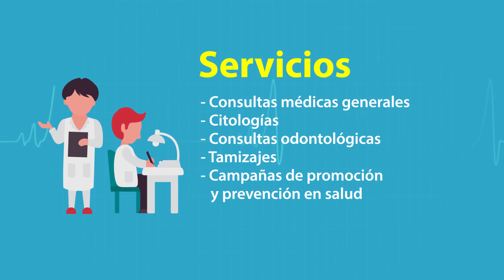Cinco nuevas móviles médicas ya están al servicio de los caleños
Cali ya cuenta con cinco nuevas móviles médicas que fueron adquiridas por la Alcaldía de Cali para facilitar el acceso a los servicios de salud a quienes habitan en zonas de difícil acceso o donde no hay IPS. Esta es una razón más para creer en el progreso de la ciudad. CaliProgresaContigo.